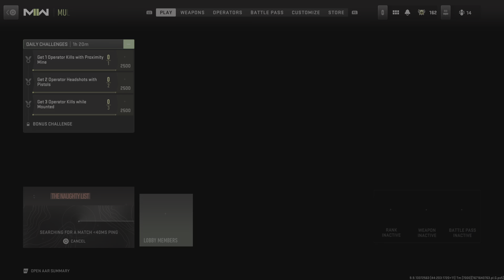I AM ELITE IN SHIPMENT-Call of Duty: Modern Warfare II